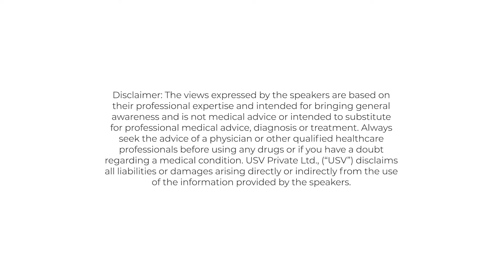Pressure Cooker: How Hypertension Can Lead to Heart Failure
High blood pressure, often called the "silent killer," can lead to serious heart conditions, including heart failure, without any warning signs. In this session, we’ll dive into how hypertension can weaken your heart, the symptoms to watch for, and effective ways to manage your blood pressure. Don’t wait for the signs—take action now to protect your heart.